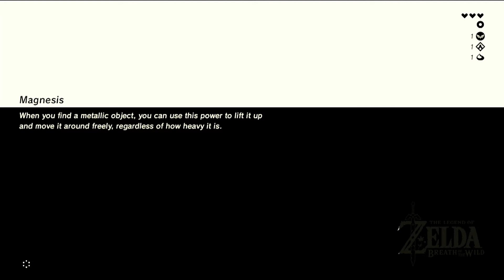The Isolated Plateau - Part One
Today we conquer the Tower and the First Shrine